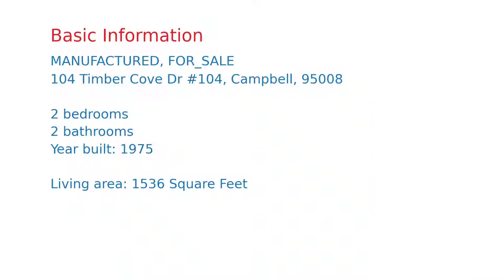$268,800 Campbell home for sale on 2020-10-20 (104 Timber Cove Dr #104, CA, 95008)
This Expansive 2 bedroom, 2 bathroom home is situated on one of the biggest lots in the amazing Timber Cove Park. It is light and bright with vaulted ceilings in the living room, perfect for entertaining! Especially with an Open Kitchen and a Wet Bar. Stays nice and cool in this hot weather with A/C. With ample amounts of sun, it gives the perfect opportunity to create your own garden. Timber Cove has amazing amenities including a Swimming pool, Playground, and Clubhouse. Quick Access to the Los Gatos Creek Trail and Downtown Campbell. Conveniently located near HWY 17 and 85.